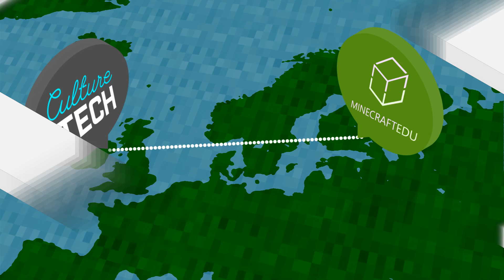Minecraft Northern Ireland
All NI secondary schools are to get Minecraft Edu as part of a major new education initiative